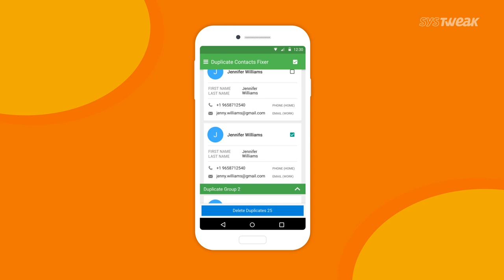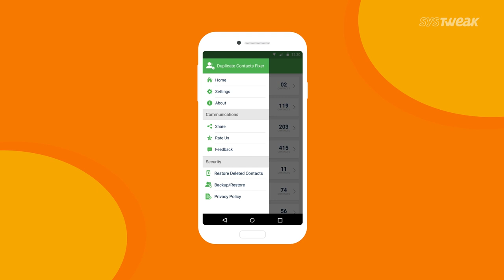Duplicate Contacts Fixer - An Effective Tool To Clean Duplicate Contacts | Systweak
Tired of a cluttered phonebook? Want to get rid of the mess? Though the problem can be dealt with searching and deleting duplicate contacts manually, but its a real time-consuming process.Therefore, taking help of a dedicated app should be your smart choice. Duplicate Contacts Fixer is one such app that quickly eliminates all the identical contacts in one tap. Its powerful scanning algorithms make it the best duplicate contacts remover for Android. The app not only clears the duplicate clutter but also allows you to create a backup of all your contacts before scanning